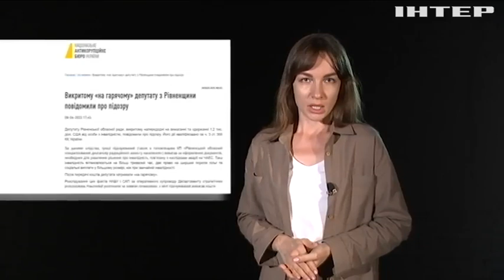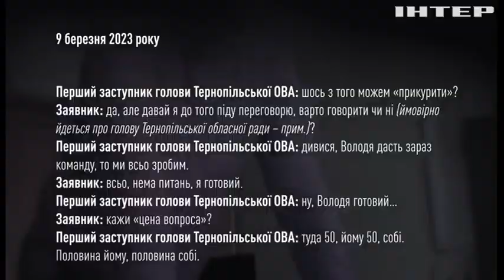Боротьба з корупцією в Україні: чому воєнний стан став "золотим часом" для нечесних посадовців